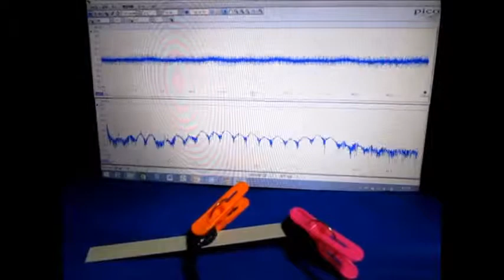超音波発振計測解析システム（超音波テスター）：：実験動画 ultrasonic-labo